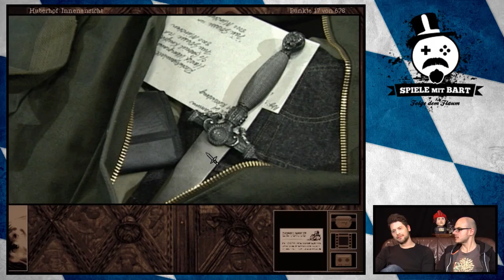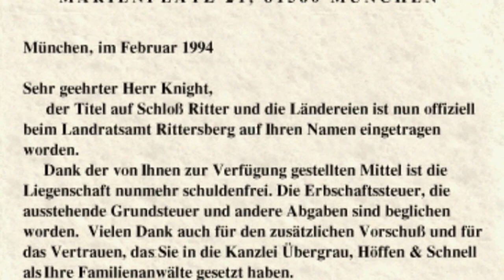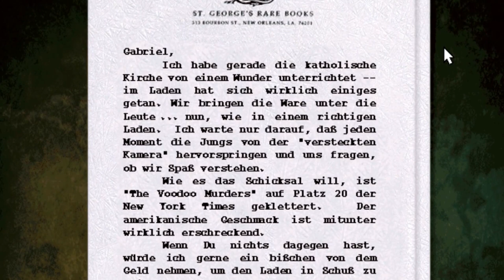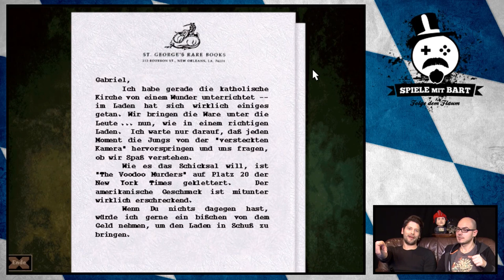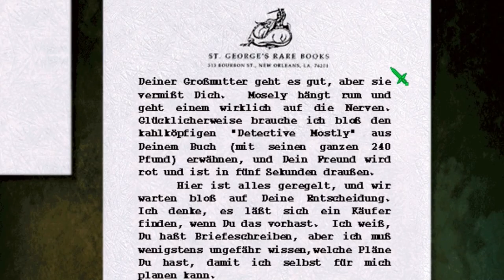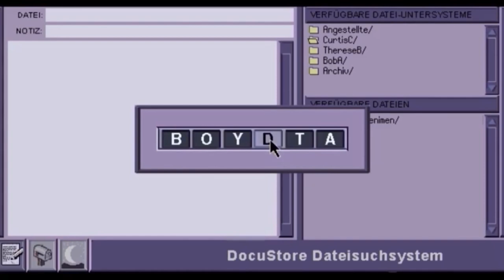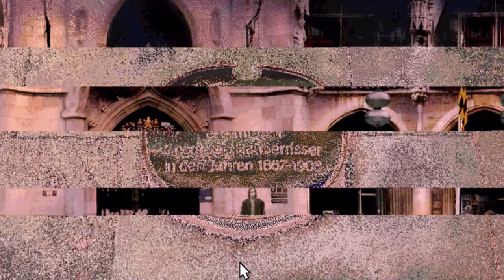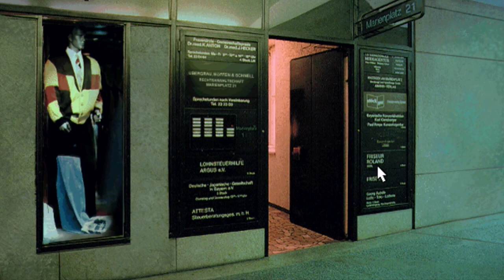[3] Spiele mit Bart | Gabriel Knight II mit Simon und Gregor | 19.09.2015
Spiele die so alt sind, dass manch einer das Kind von diesem Titel sein könnte. Oldies sind aber nicht immer Goldies. Und wer glaubt, dass die Spiele Reihe "Gabriel Knight II" doch hochwertig ist, der sollte sich diese Folge von Spiele mit Bart zu Gemüte führen.